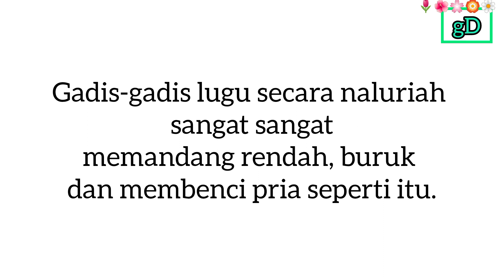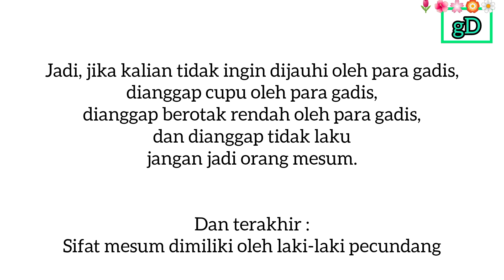Kenapa kebanyakan laki laki mesum memiliki rupa yang jelek?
kreator : aku sendiri
pengedit video : aku sendiri